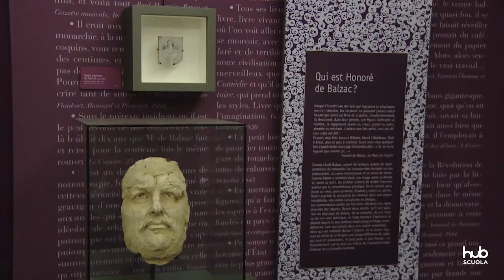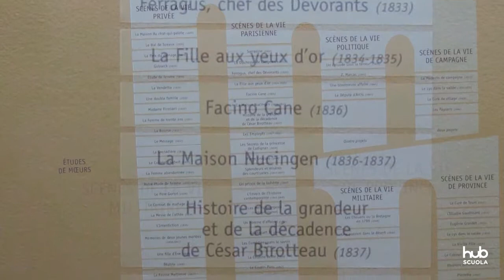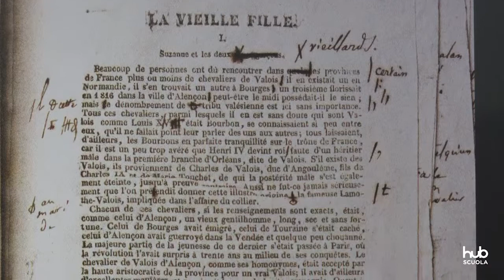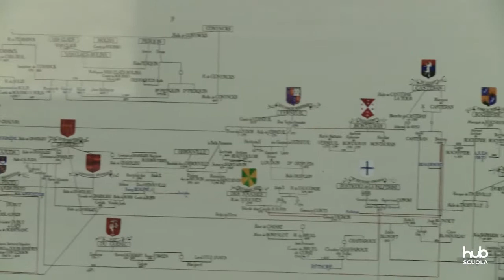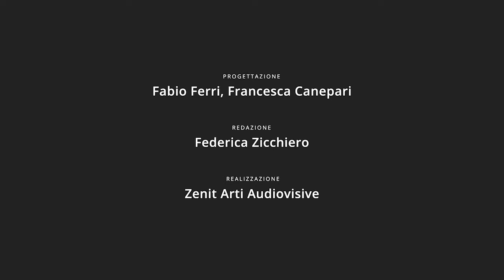La Maison Balzac à Paris